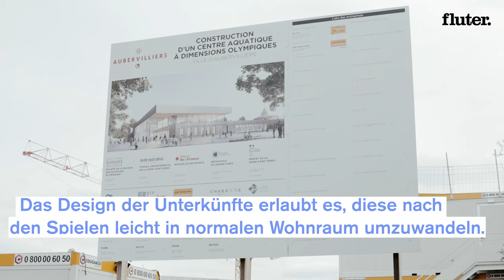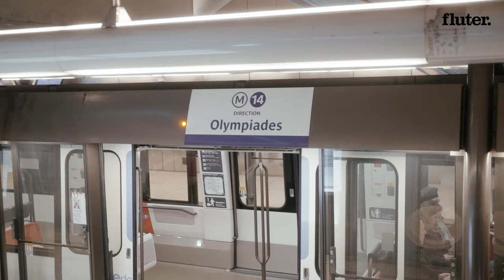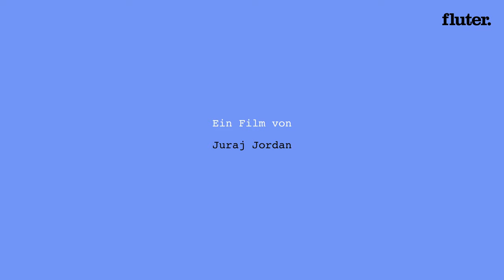Wie nachhaltig und sozial werden die Olympischen Spiele 2024?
2024 richtet Paris die Olympischen sowie Paralympischen Sommerspiele aus. Und diese sollen ökologisch nachhaltig und sozial verantwortungsvoll werden. Denn: Ein Großteil der Spiele wird in Pariser Vororten stattfinden und lokale Bevölkerung soll von Investitionen besonders profitieren. Aber stimmt das auch wirklich? Wir haben mit Marie Barsacq, der Direktorin für Wirksamkeit und Vermächtnis bei Paris 2024, und mit Marc Perelman gesprochen, der 20 Jahre Professor für Ästhetik an der Universität Paris Nanterre war.

Ein Film von Juraj Jordan

► Alle Artikel zum Thema Klima